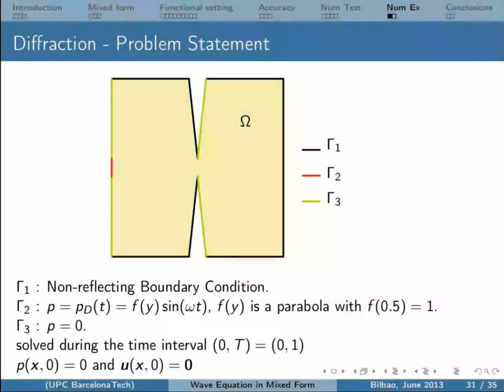2D diffraction presentation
wave propagation through a hole using stabilized finite elements in time domain
space discretization: stabilized finite elements
time discretization: symplectic finite differences
Universitat Politecnica de Catalunya UPC-BarcelonaTech
Politechnic University of Catalonia